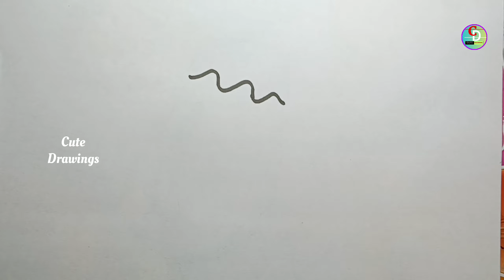Brinjal drawing for kids || How to draw brinjal step by step